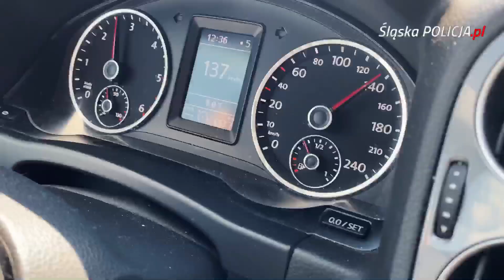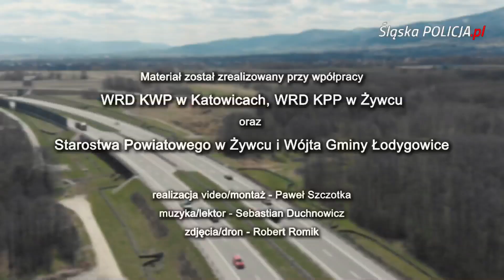Nowe przepisy o ruchu drogowym - jaka odległość między pojazdami?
Źródło: KWP Katowice